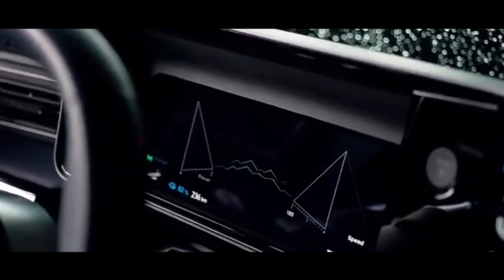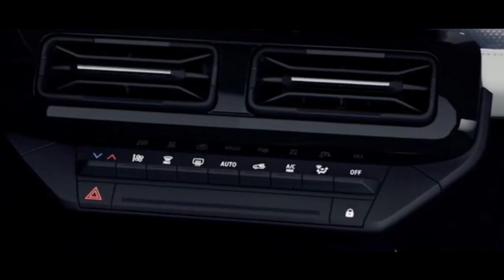Alpine A290 2024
Lors de la présentation du showcar_ β, Anthony Villain (directeur du design) ne s’est pas caché qu’il préfigurait à 85 % l’A290 de série attendue pour fin 2024. Voici une petite révolution. Parce que c’est la toute première Alpine 100 % électrique… et parce que c’est loin d’être la dernière ! Luca de Meo, directeur général du groupe Renault, a en effet de grandes ambitions pour la marque de Jean Rédélé. Il en a fait l’unique label sportif du groupe (supprimant donc Renault Sport) et lui a promis une gamme complète.

Moins de dix ans après sa renaissance, Alpine prend donc déjà un nouveau départ, symbolisé par cette A290. Avec ce modèle, le constructeur investit le segment des bombinettes. Une bonne nouvelle pour les amateurs de ce type de véhicules, qui vont ainsi retrouver une telle offre dans le groupe Renault, autrefois spécialiste du genre.

Reste qu’Alpine a fait simple. L’A290 n’est pas un modèle inédit, c’est la version sportive de la R5. Le constructeur a repris la base technique de la 5, ainsi que sa structure. La silhouette générale est donc la même. Le bon point est que la 5 a du départ une silhouette musclée.

Et le caractère sportif a été accentué sur l’Alpine, avec des voies encore plus larges de 6 centimètres, et bien sûr des bas de caisse et jupes latérales plus prononcés. Les modifications font d’ailleurs un peu grandir la voiture, qui atteint 3m99 , 7 cm de plus que la R5 classique.

La différence la plus visible se trouve au niveau de la partie avant, avec un élément important du design Alpine : les quatre phares. Ceux-ci adoptent une signature lumineuse en croix, un clin d’oeil à l’univers des rallyes (avec les scotch apposés sur les projecteurs). L’A290 profite bien sûr d’un bouclier spécifique, avec des ouïes élargies.

Au niveau du profil, on note les nervures inédites sur la portière arrière, l’A290 restant une 5 portes. La forme fait un clin d’oeil à l’A110. A l’arrière, on peut voir un discret becquet sur le hayon. Point d’immense aileron, car Alpine ne voulait pas nuire à l’aérodynamique et réduire l’autonomie. Evidemment, pas d’échappement bien en vue, mais un diffuseur.

Le modèle inaugure la nouvelle teinte officielle d’Alpine, un bleu bien sûr, nommé Bleu Vision. Le reste du nuancier intègre du noir, du blanc et un gris mat. La voiture est montée sur des jantes de 19 pouces, avec deux design : le premier inspiré par l’A310 et le second évoquant le flocon de neige, un gimmick que l’on retrouve à d’autres endroits. L’A290 a le droit à des pneus conçus spécialement pour elle par Michelin. La monte de base promet le bon équilibre entre tenue de route et autonomie. Il y a ensuite un pneu plus adapté à l’usage sportif et un pneu hiver.

A l’intérieur, la formule est la même qu’à l’extérieur. On retrouve la base de la 5. L’A290 va ainsi reprendre l’architecture de la planche de bord, avec les aérateurs ou l’ensemble de deux écrans regroupés dans un cadre. L’Alpine a tout de même le droit a plusieurs éléments bien à elle.

Le premier est le volant. Joli et agréable en mains, il intègre des boutons spécifiques, inspirés du monde de la F1. A gauche, on a celui qui gère le niveau du freinage régénératif. A droite, celui qui sélectionne le mode de conduite. Sur la branche droite, on a un bouton rouge marqué OV, pour overtake. En appuyant dessus, on a pendant quelques secondes le maximum de puissance et de couple.

Entre le conducteur et le passager, la console centrale a été revue. Surélevée, elle est inspirée par celle de l’A110, avec des touches R, N et D pour la transmission. Les passagers avant sont calés dans des sièges plus enveloppants.

L’Alpine va aussi se distinguer de la R5 par ses habillages spécifiques, qui jouent à la fois la carte du sport mais aussi du luxe. Sur les modèles GT Premium et GTS, on a ainsi un revêtement en cuir Nappa sur les sièges, la planche de bord et les portes. La teinte bleu profond domine.

Pour la motorisation, il y a deux niveaux de puissance. L’offre de base annonce 180 ch. On grimpe ensuite à 220 ch (c’est le même moteur que la Megane). Avec cette puissance, on passe de 0 à 100 km/h en 6,4 secondes. Une fonction Launch Control aide à y arriver. Le constructeur promet que la voiture ne perd pas de souffle (du moins quasiment pas) au fur et à mesure que la batterie se décharge. L’A290 est plus lourde que la moyenne des citadines, avec 1.479 kg. L’Alpine A290 reprend la plate-forme AmpR Small de la R5 et sa plus grande batterie, de 52 kWh. La marque annonce une autonomie en cycle mixte d’environ 380 km. La voiture aura en série un chargeur embarqué AC 11 kW bidirectionnel. La recharge DC pourra avoir en pic 100 kW.

Le constructeur annonce un prix de départ hors bonus de 38.000 €. Plutôt raisonnable quand on sait qu’une R5 haut de gamme est à 35.490 €. Pour 2.500 € de plus, on a le kit carrosserie, la préparation mécanique et plus de puissance.